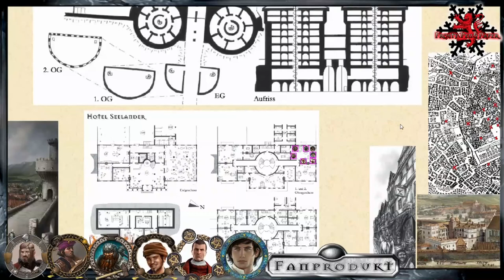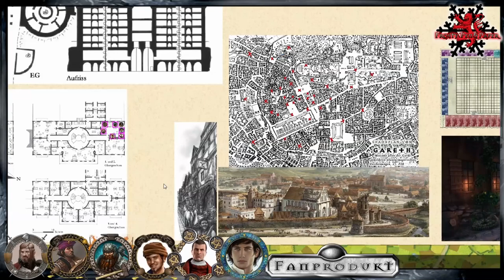[12] [DSA] Feuersturm - Stadt der 1000 Augen: Meister Yitskok (2.2)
▬▬▬▬ Video Beschreibung ▬▬▬▬

Nach zahlreichen Illusionen in und um Gareth und dem riesigen Gesicht von Galotta ist die Stadt in Angst und Panik. Ein direkter Angriff gab es das letzte Mal zum Einfall der Orks.
Die Helden ermitteln wie es dazu kommt und wie sie die Angriffe stoppen können.

Abenteuer 116 - Kreise der Verdammnis
Abenteuer 128 - Jahr des Feuers: Schlacht in den Wolken

▬▬▬▬ Die Helden ▬▬▬▬

Yarlan Greifenmund vom Schnattermoor, stolzer Ritter aus Tobrien und Kapitän der Perlenwacht

Ragnar Karakilschlächter - reisender Händler

Abelmir yha Mhorenis - Weißmagier aus dem Horasreich

Torgosch Sohn des Xolmasch - Drachentöter aus Xorlosch

Iolaus Rahjenÿsios Phÿrikos - Zauberer von den Zyklopeninseln

▬▬▬▬ Künstler ▬▬▬▬

▬▬▬▬  Kanal-Unterstützung  ▬▬▬▬

▬▬▬▬  Rechtliches  ▬▬▬▬